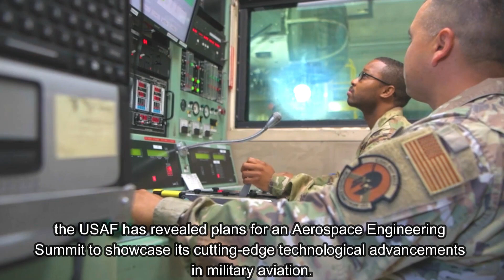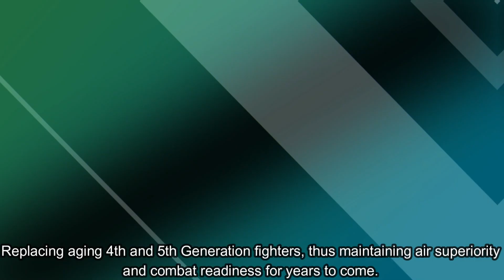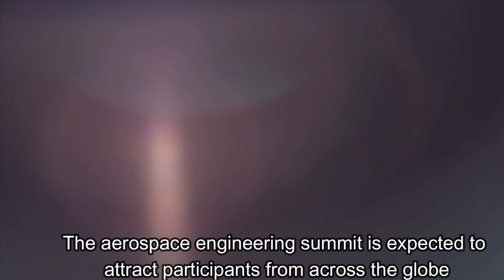Finally! USAF Launch New Super 6th Generation Fighter Jet Shocked The World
Exciting news in the world of military aviation has surfaced as the United States Air Force (USAF) recently unveiled its long-awaited 6th Generation US fighter jet. The announcement has generated considerable buzz among aerospace enthusiasts, defense analysts, and aviation enthusiasts alike. Alongside the upcoming fighter jet's launch, the USAF has revealed plans for an Aerospace Engineering Summit to showcase its cutting-edge technological advancements in military aviation.
Details about the 6th Generation US fighter jet remain closely guarded by the USAF, but preliminary information suggests that the aircraft will incorporate revolutionary features, making it one of the most advanced and capable fighter jets in the world. The new jet is expected to address emerging threats and challenges posed by adversaries, incorporating state-of-the-art avionics, stealth technology, advanced weaponry, and enhanced capabilities for maneuverability and versatility.
While the official designation of the aircraft remains undisclosed, speculations indicate that it might follow the traditional alphanumeric naming convention used for previous generations of US fighter jets.
Though an exact launch date has not been officially confirmed, sources within the USAF suggest that the unveiling and inaugural flight of the 6th Generation fighter jet are expected to take place within the next few months. Following the successful completion of its test and evaluation phase, the USAF aims to integrate the new aircraft into its fleet, replacing aging 4th and 5th Generation fighters, thus maintaining air superiority and combat readiness for years to come.
In conjunction with the forthcoming fighter jet announcement, the USAF has revealed plans to host an Aerospace Engineering Summit, where leading experts from the aerospace industry, military, and academia will gather to discuss and demonstrate the latest advancements in aviation technology. The summit will serve as a platform for showcasing breakthroughs in aerospace engineering, including advanced materials, propulsion systems, artificial intelligence integration, and cutting-edge manufacturing techniques.
The aerospace engineering summit is expected to attract participants from across the globe, fostering collaborations and knowledge sharing to advance the capabilities of military and civilian aircraft alike.
The USAF's upcoming 6th Generation US fighter jet announcement and the subsequent Aerospace Engineering Summit have sparked widespread excitement in the aviation community. With the potential to redefine air warfare, the new fighter jet promises to bolster the USAF's operational capabilities significantly. As the world eagerly awaits the official launch of the 6th Generation fighter, the Aerospace Engineering Summit offers an excellent opportunity for professionals to witness the forefront of aviation technology and envision a future of unmatched aerial dominance.